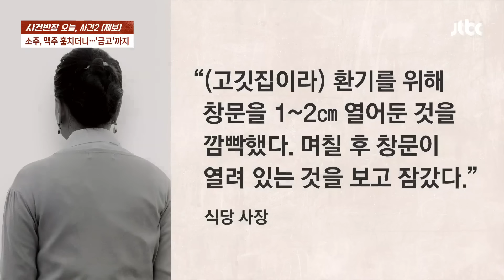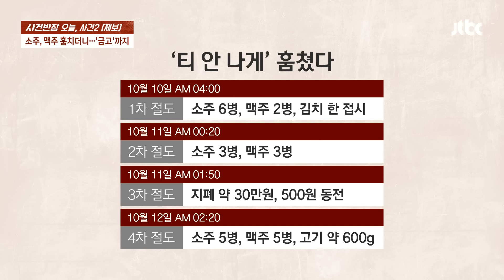발자국 닦고 정리 정돈까지…완전범죄 꿈꿨던 절도범의 정체 / JTBC 사건반장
야심한 밤, 한 남성이 고깃집 안을 배회하고 있습니다. 무슨 일인지 가게 전등 대신 플래시를 켜서 반찬통을 이리저리 살펴보기도 하고요. 주방 냉장고를 연 뒤 고기를 봉지에 담아 챙기기도 합니다. 가게 주인이라기에는 어딘가 분주하고 조심스러워 보이는 남성, 대체 이곳에서 뭐하고 있었던 걸까요?